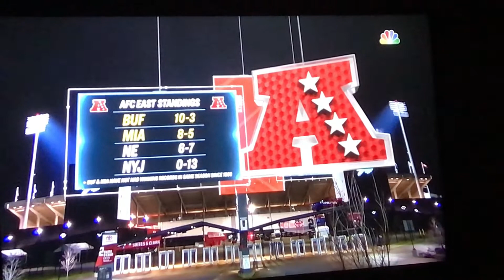ANOTHER LOSS... | Steelers VS Bills NFL week 14 ASMR highlights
I OWN NO CONTENT FROM THIS VIDEO. THIS IS ONLY FROM ANOTHER PERSPECTIVE.

Final Score
Steelers: 15
Bills: 26